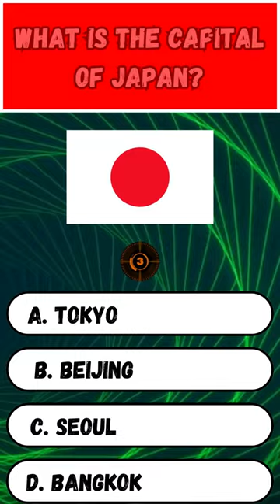What is the capital of Japan?